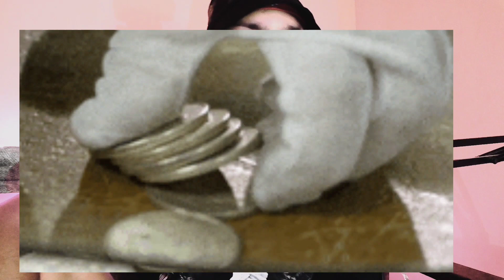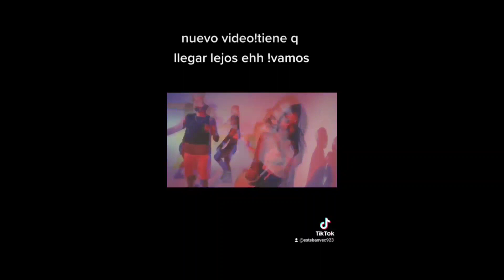como va a ser el canal!!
la idea es acompañar el proceso de las nuevas canciones y videos